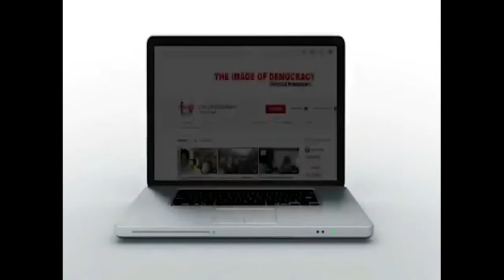AIMIM पार्टी कार्यालय का हुआ उद्घाटन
Godda : AIMIM karyalay ka hua udghatan